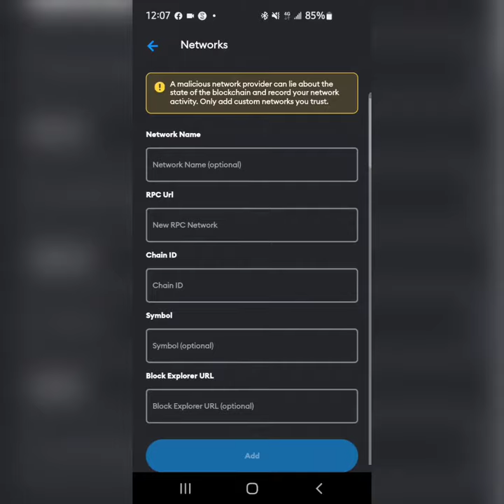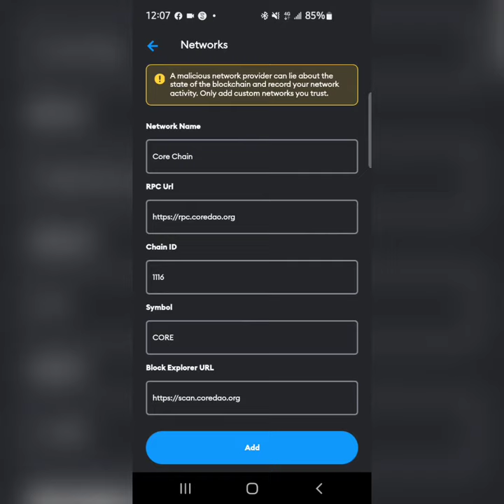How To Add Core Chain Network On Metamask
Follow the steps below to setup your CORE Public Chain Network.

1) Go to your Metamask, click on the *OPTION*, click on *SETTINGS*

2) click on *NETWORKS*, click on *add network*.

3) Fill in the following information where required👇🏽

*Network name:* Core Chain

*Symbol:* CORE